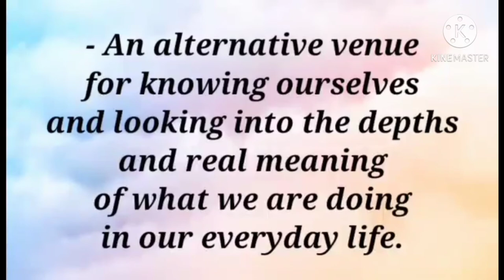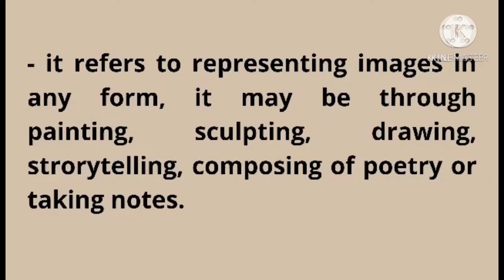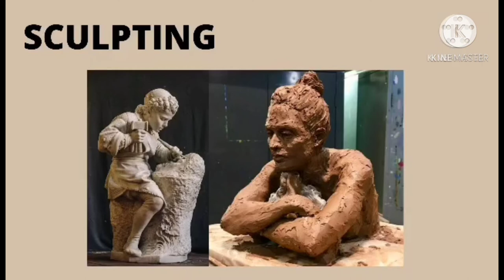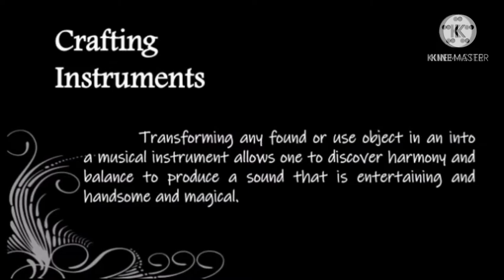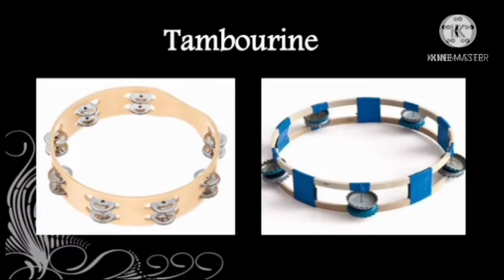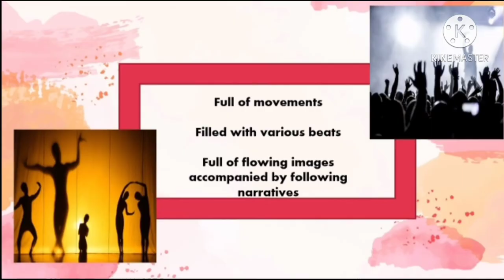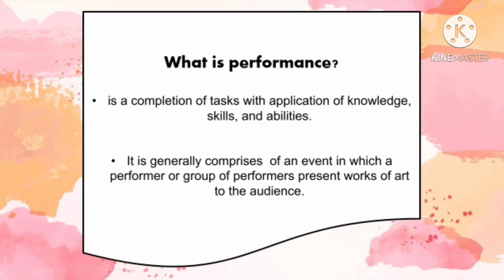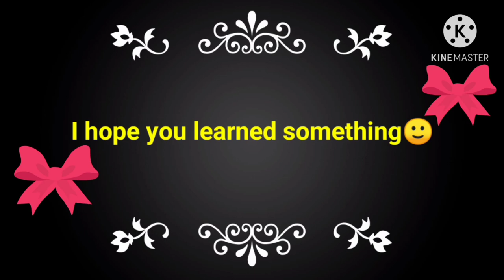SOUL-MAKING (Art-Making) GEC16- Art Appreciation Group 8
Good day everyone, this is our report in Soul-Making and its categories. Enjoy watching! We hope you will learn something from our report. God bless❤️Aja Fighting!